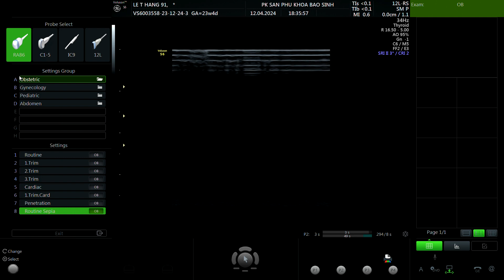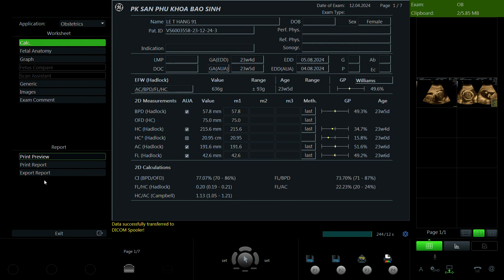Lê Thị Hằng 1991